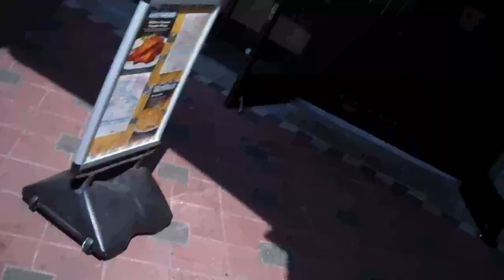THE EPIC GATHERING OF YOUTUBERS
Hey all a thank you video is comming soon